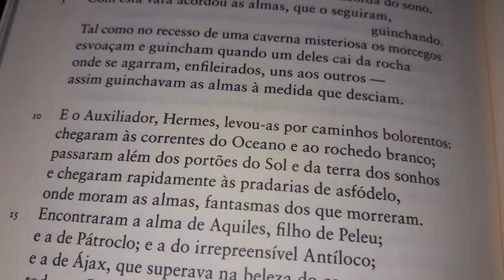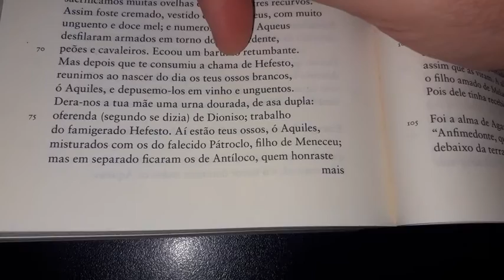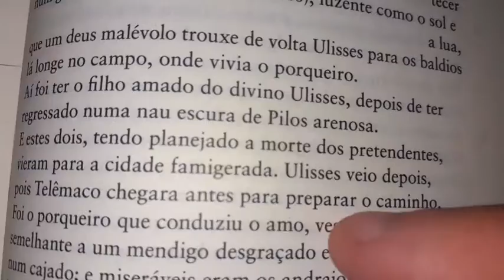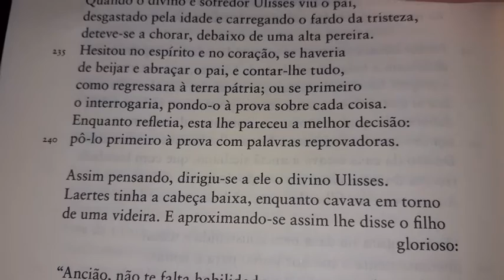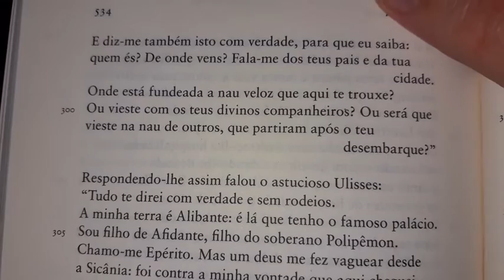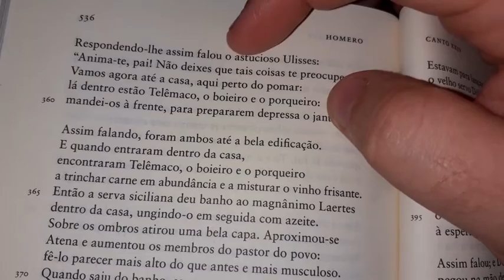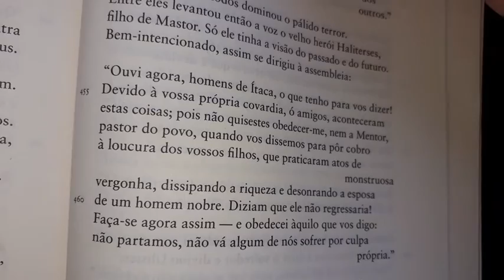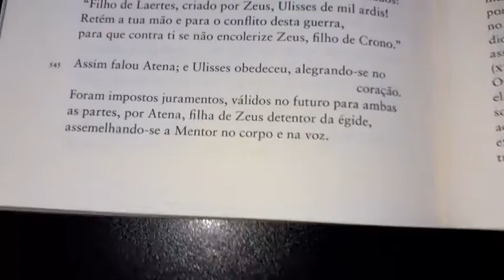Leitura da Odisseia - Canto 24 (final)